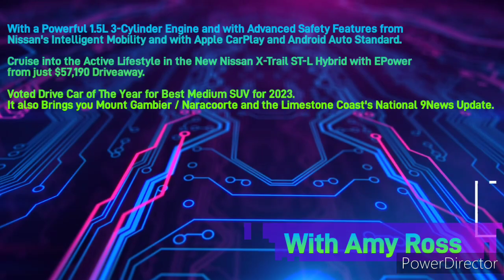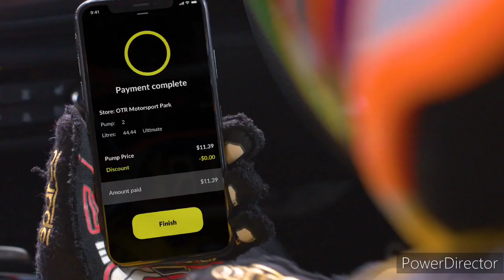Limestone Coast 96.1SAFM - 11AM News Update, Tuesday August 1st 2023